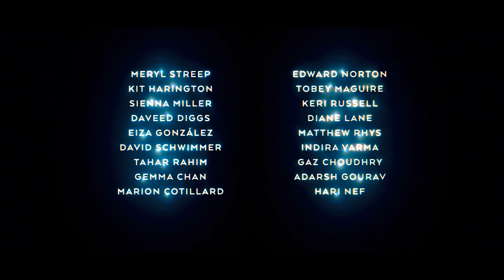EXTRAPOLATIONS 2023 Trailer | 4K Ultra HD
Unanticipated stories of how the upcoming changes to our planet will affect love, faith, work and family on a personal and human scale.